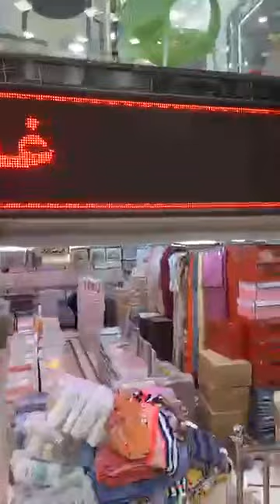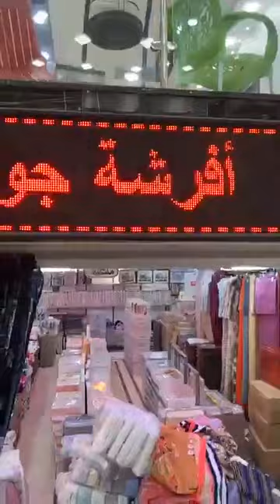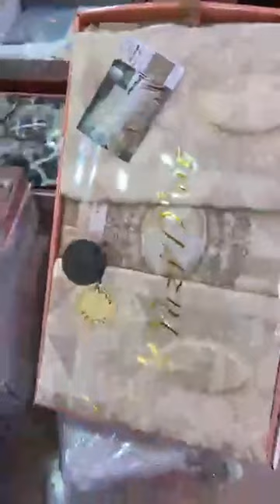جديد بقوة 💥 متراطوش فيديو محل بليدة للافرشة